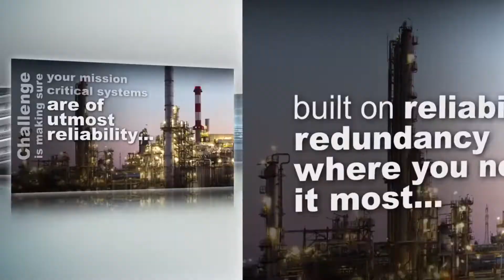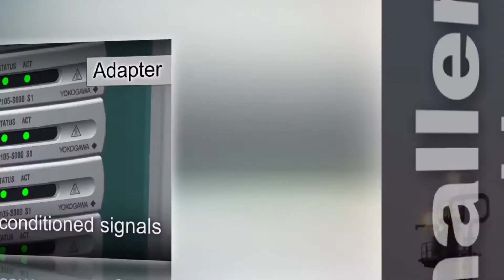DCS NIO the nextgeneration Smart Configurable IO CENTUM VP R6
N-IO (Network I/O), the next-generation smart configurable I/O, reduces footprint, lowers marshalling costs and allows flexible-binding I/O assignments. Matched with the FieldMate Validator, our commissioning tool, this allows for significantly faster project completion and reduced costs without compromising on quality.